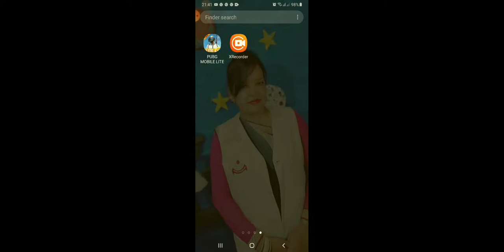PUBG MOBILE LITE. MATCH ERANGAL